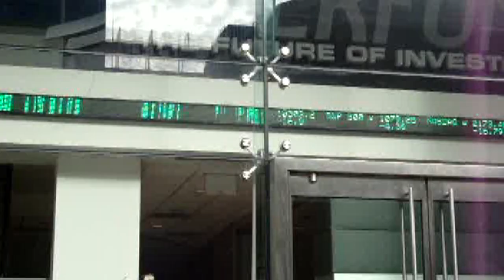Sarah Gerard - Thunderbird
"Thunderbird" for Dorothea Lasky